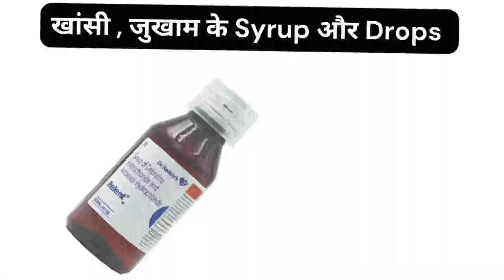सबसे ज्यादा इस्तेमाल होने वाले सिरप - एक ही वीडियो मे सम्पूर्ण जानकारी | बुखार, पथरी, लिवर, खांसी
Common Syrups - Uses & Treatment
Full Details In Hindi

For BAMS Online Classes -

Dr. Mosan Meena